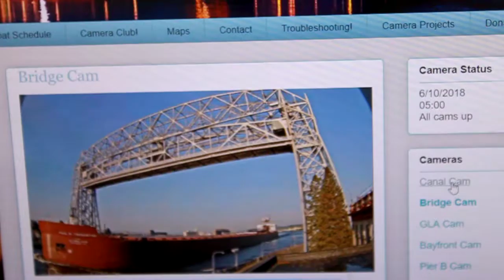PAUL R. TREGURTHA Coal to St. Clair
PAUL R. TREGURTHA Departs Duluth after loading Coal at SMET.  A Good Captains Salute for less watchers on the way out.  She will deliver the Coal to St. Clair